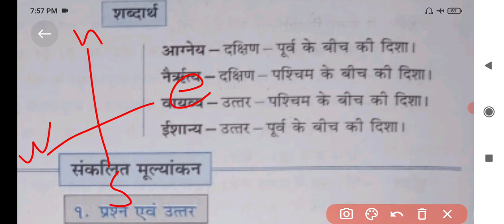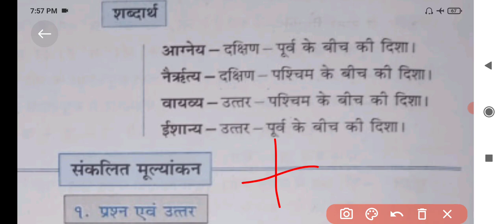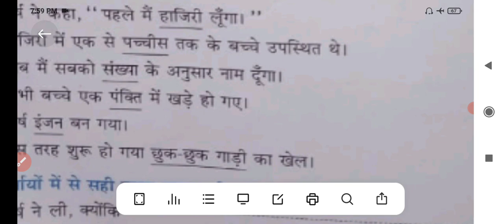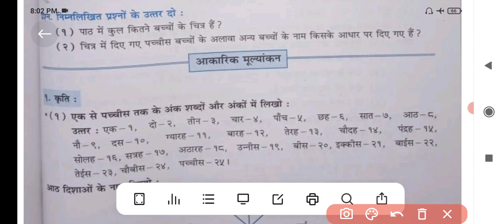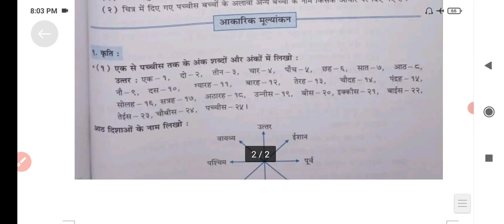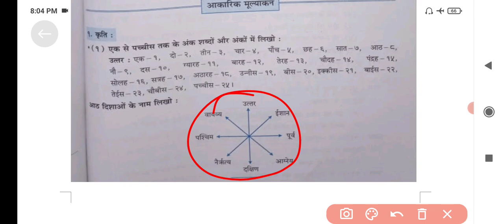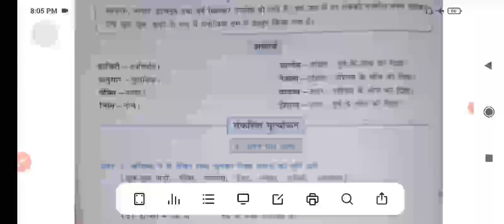Class 5 Hindi Lesson 14 ब. छूक-छूक गाड़ी B.chhuk gadi | Question Answers | Mh Board.